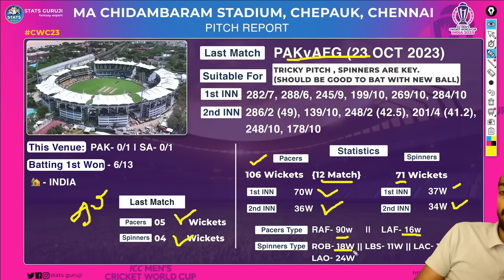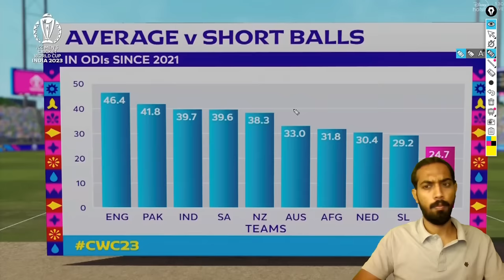PAK vs SA 26th ODI World Cup Pitch Report: ma chidambaram stadium pitch report, chennai Pitch Report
PAK vs SA Report
PAK vs SA Pitch Report

how to play dream 11 team of today match,how to win grand league in dream11,dream11 में 1st rank कैसे लायें |,dream11 में यूनिक टीम कैसे बनाएं |,mega grend league kaise jiten dream11 main,dream11 me c/vc kaise banaye,dream11 m rank 1 lana hai to ye galti kabhi mat karna

1. This analysis is based on my

2. Dream11 takes great care to comply with all central and state legislation in India to ensure that  users are fully protected. Every contest on the platform is carefully designed to comply with applicable statutes and regulations in India.